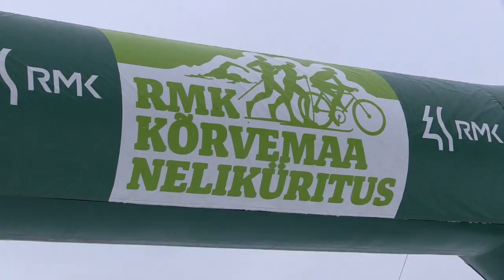Raio Piiroja esimene suusamaraton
Jalgpallur Raio Piiroja sõitis Kõrvemaal, RMK Suusamaratonil, oma senise pikima suusadistantsi ning tuli ajaga 2:14:28 kokuvõttes 82. kohale